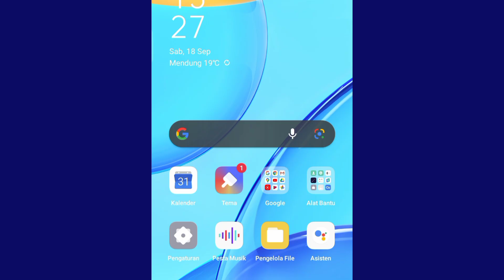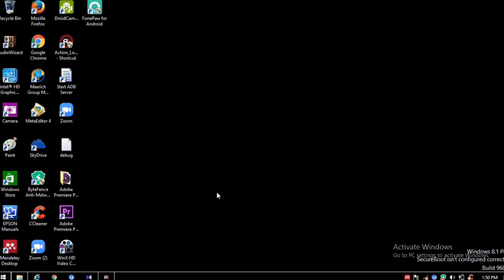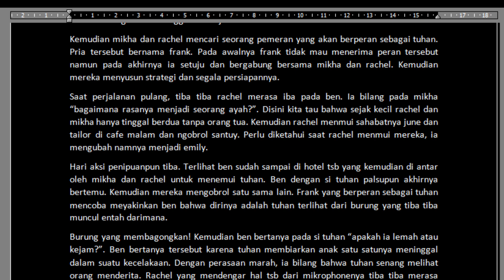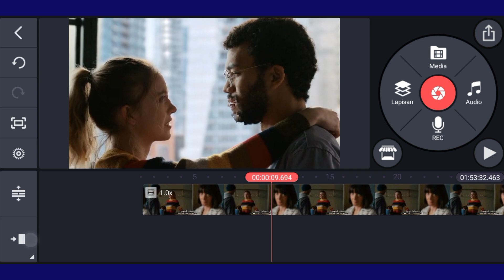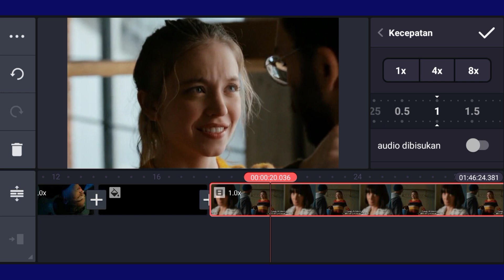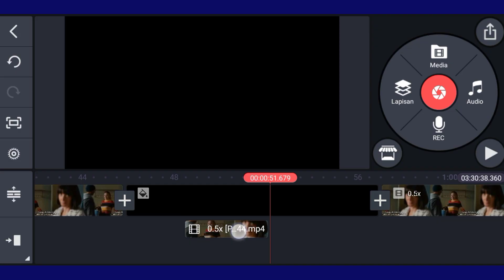BISA KALIAN TIRU! TUTORIAL CARA MEMBUAT KONTEN ALUR CERITA FILM DARI AWAL SAMPAI AKHIR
REKOMENDASI OUTFIT YANG WAJIB KALIAN PUNYA ‼️

Tutorial Cara Membuat Konten Alur Cerita Film Dari Awal Sampai Akhir

Editor :
- Saya sendiri Dua orang by Dobleh.

Script Maker :
- Sama kayak Editor.

Credit :
Duduk dikamar make sarung tp gk pake celana dalem mantengin HP sendirian sambil ngecek notif WA dari dia padahal dia sedang asik bersama orang lain.

Equipment :
- Otak
- Kacamata Ples ples
- Jari tangan yang kadang cantengan
- HP Oppo A15
- Nyamuk Kampret
- Ocehan Emak yg ngingetin buat makan tapi gk diingetin buat minum.

Software :
- Kinemaster

Motivasi :
Untuk selalu hadir menghibur kalian.
Eh tapi boong! Chuaaksss.
Biar dapet Adsense dong biar bisa beli cilok sama abang abangnya yg jual.